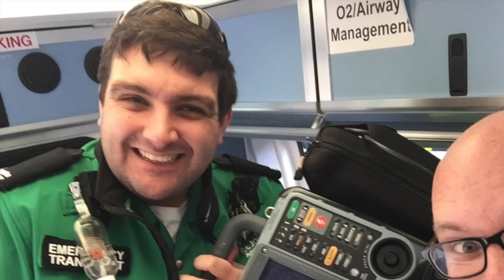Hugs Are A No Go - A Covid-19 Coronavirus Song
Another week, another Covid-19 coronavirus song - written for my colleagues in St John Ambulance who are out volunteering and supporting the NHS.

This time its to the tune of "Leaving on a Jet Plane".